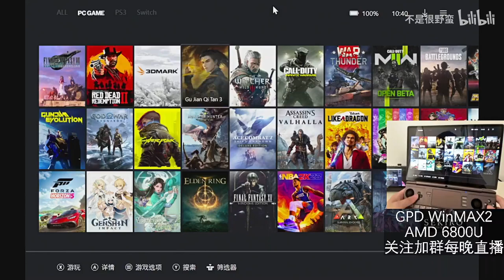The COD19 runs 6800U GPD WIN MAX 2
1600x1000 resolution, low swtting, 40 people model